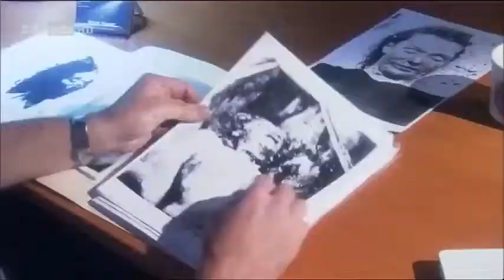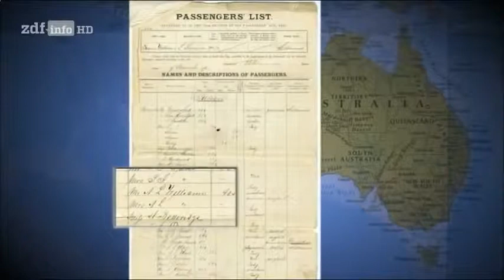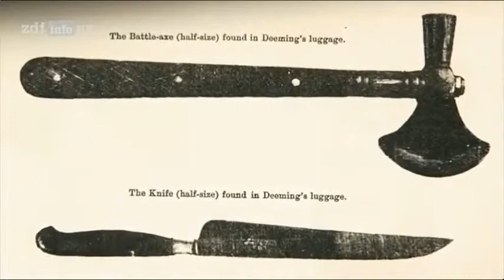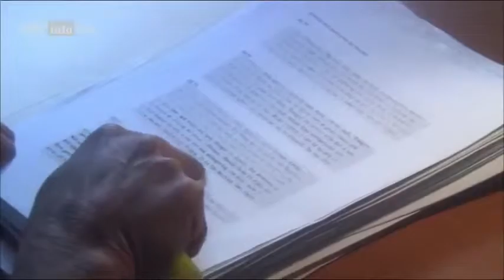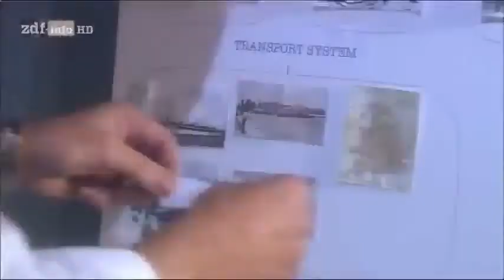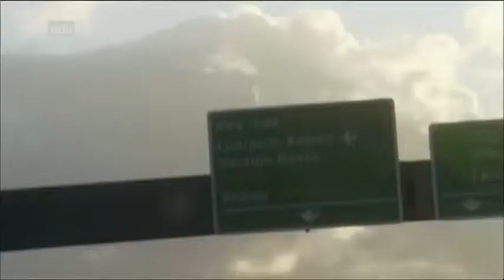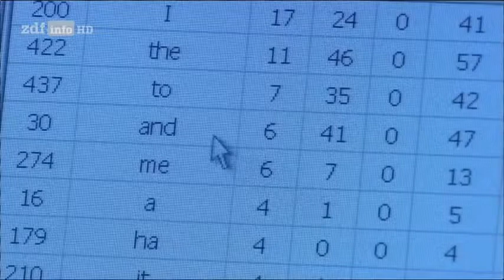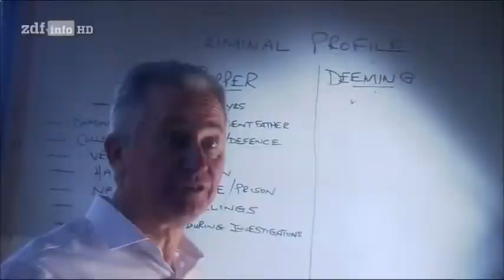Jack the Ripper Wer ist er Dokumentation Deutsche Doku HQ 2014